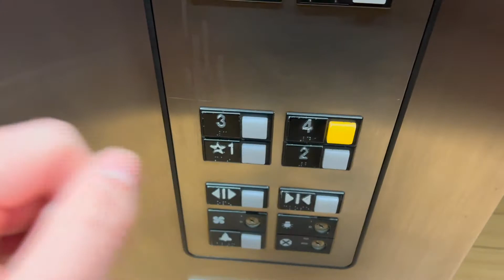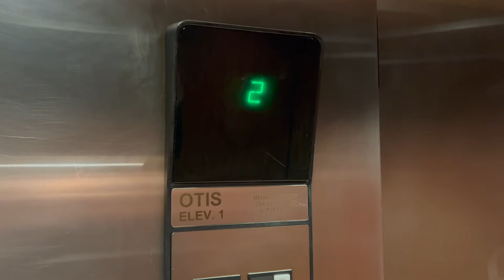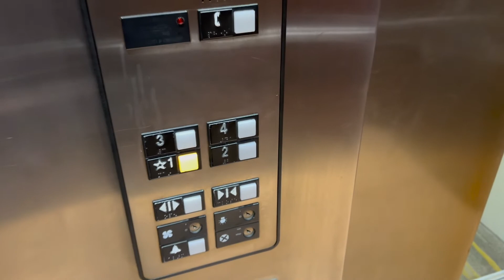Otis Series 1 Hydraulic Elevators | SpringHill Suites by Marriott | Carmel, IN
Shot on February 28, 2022.

Just a basic Series 1.